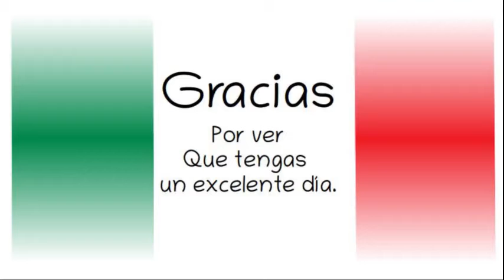Empresas Acerquensennnnnn a regularizar su situación. Erradicar el outsourcing.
Gobierno de México.15 de enero de 2020.